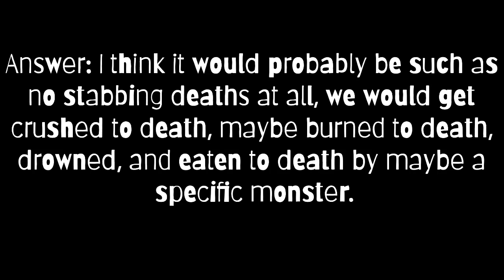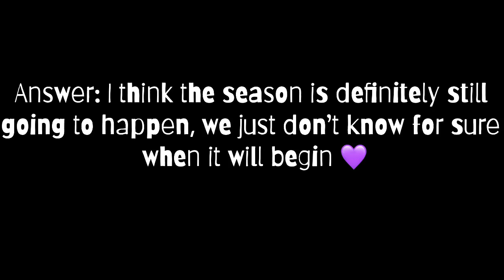ESCAPE THE NIGHT SEASON 5 Q&A FT. UNKNOWN ASH!!!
𝙶𝙴𝚃 𝚃𝙾 𝙺𝙽𝙾𝚆 𝙼𝙴:
𝙽𝚊𝚖𝚎: 𝙰𝚖𝚒𝚛
𝙰𝚐𝚎: 𝟷𝟺
𝙶𝚎𝚗𝚍𝚎𝚛: 𝙼𝚊𝚕𝚎